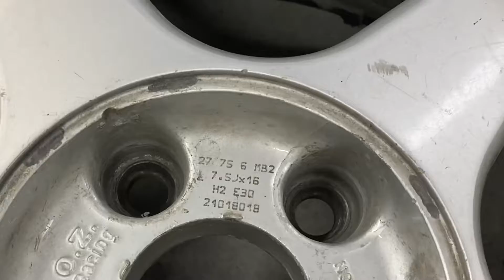Oz futura complete restoration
Complete restoration of OZ Futura wheels. Sandblasting, painting and polishing.  The barrels are powder coated in black, the centers are painted in silver.  Lips polished to a mirror. All assembled with sealant and updated bolts and nuts.

16x7.5 et30 - 5x112
Originally Mercedes
Rebuild/paint/polish

0:00 intro
0:58 splitting the wheels
2:22 cleaning old sealant
2:54 barrels sandblast
3:42 cleaning hardware
3:53 barrels powdercoat
4:46 sanding back of the lips
5:41 faces sandblast
6:30 polishing lips
8:06 backpad mask
8:35 faces powdercoat
9:14 assemble
10:31 sealing
11:03 complete set